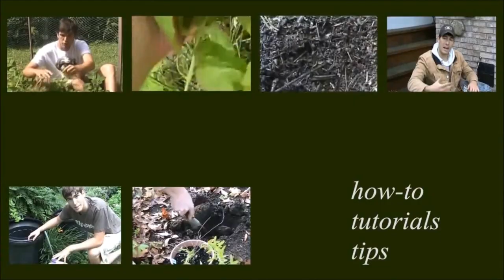Amazing Entry Level Greenhouse for Under $30 Built in Under 10 Minutes!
This greenhouse is amazing! Built in under 10 minutes, using no tools, and costing under our goal price of $50 and actually costing under $30! For the cost, ease of use, and overall quality it serves a purpose that I honestly will use the heck out of for my early cold weather crops.
Also, The fabric spikes are a must and highly recommended.

450+ varieties of Heirloom & Non-GMO Vegetable seeds .99/pack, fertilizer, garden tools, blog & More